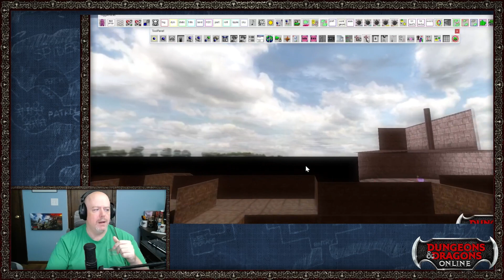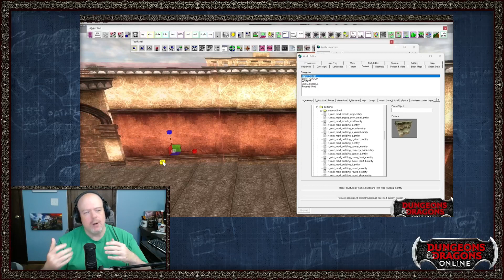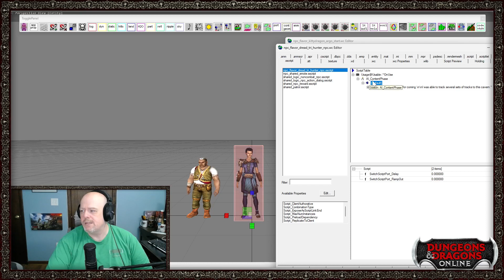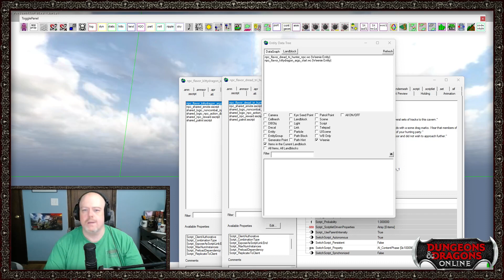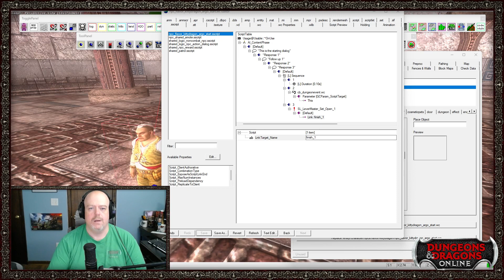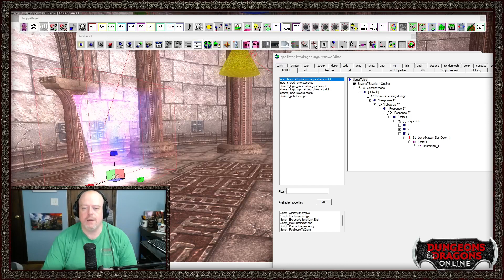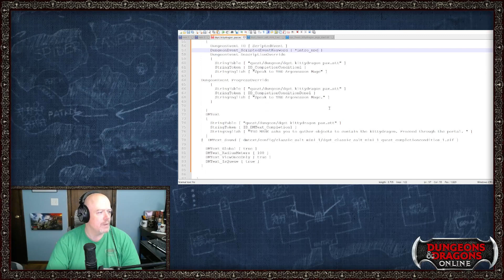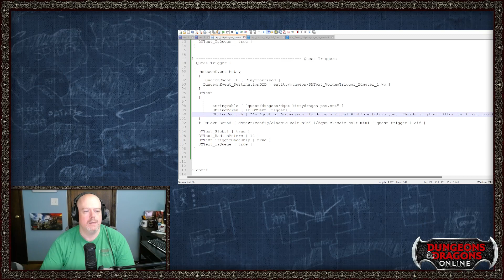Episode 4: The Joy of Deving w/Bob Hess - Dungeons & Dragons Online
See a dungeon get made in DDO!